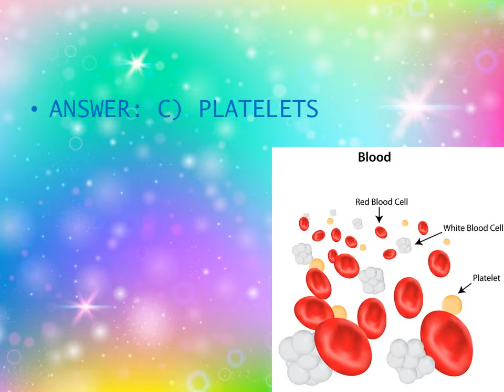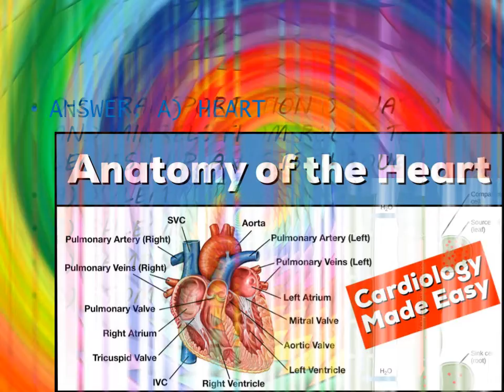SCIENCE CHAPTER 12 QUIZ